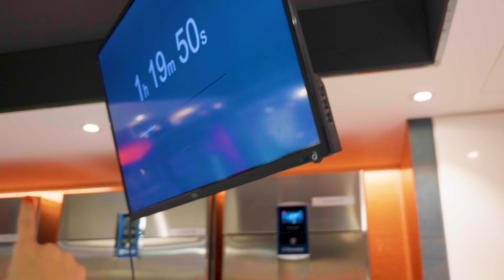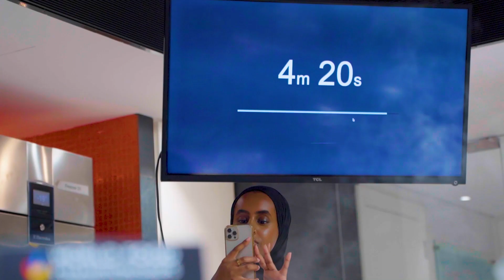THE BIGGEST RICE COMPETITION IS HERE🤯! Cucina Del Sul & WFC bring the heat to the MENA Region🤤food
The MENA region heats up with the BIGGEST RICE COMPETITION EVER!

Get ready for a global rice showdown as Cucina del Sul proudly hosts this fiery competition at the ICCA!
Chefs from around the world battle it out with their most innovative and mouthwatering rice creations, showcasing the incredible diversity of this beloved grain.

This is Round 2, and the stakes are high! (highlighting "round 2")

Prepare to see:

A dazzling display of rice dishes from every corner of the globe, from traditional favorites (highlighting "traditional eats") like paella and pulao to modern twists (highlighting "food discoveries") that will tantalize your taste buds. (highlighting "easy paella," "spanish seafood paella," "how to make a seafood paella," "pulao recipe," "chicken pulao recipe," "veg pulao recipe")
The incredible culinary skills of international chefs as they vie for the ultimate rice crown.
The vibrant atmosphere of this one-of-a-kind competition.
This video is a must-watch for any rice lover!

Looking for more rice adventures with Cucina del Sul? We've got you covered!

Rice Around the World: Explore the diverse world of rice with recipes and traditions from different cultures. (related to "easy paella," "spanish seafood paella," "how to make a seafood paella," "pulao recipe," "chicken pulao recipe," "veg pulao recipe")
How to Cook Perfect Rice: Master the basics of rice cooking for fluffy and flavorful results every time! (highlighting "how to cook rice")
Fried Rice Fiesta: Learn how to make delicious and easy fried rice variations from around the world. (highlighting "fried rice," "egg fried rice," "how to make fried rice," "how to make egg fried rice")

Cucina Del Sul curates a diverse library of culinary experiences. Witness the raw excitement of outdoor cooking as our chefs embrace the elemental dance of fire and flavor. We bring you face-to-face with culinary masters, renowned and emerging, as they compete in high-stakes challenges, pushing the limits of creativity and technical prowess.

 • Don’t watch if you are hungry! 😉..